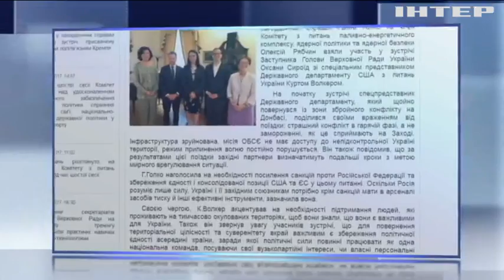Курт Волкер призвал поддержать людей на оккупированных территориях